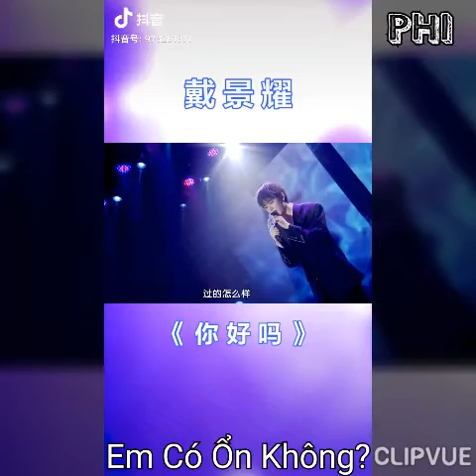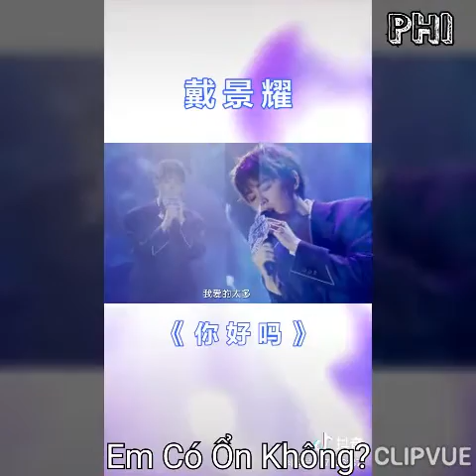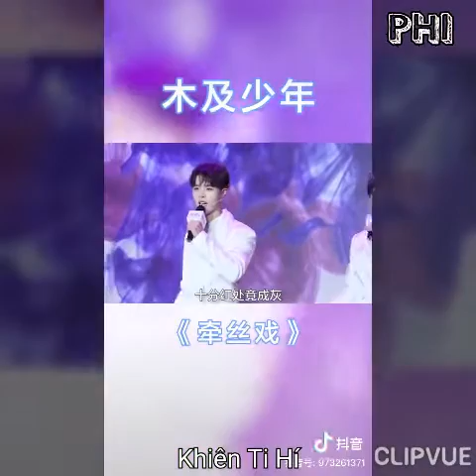Những Bài Hát Hay Trên Tik Tok Trung Quốc [P3]